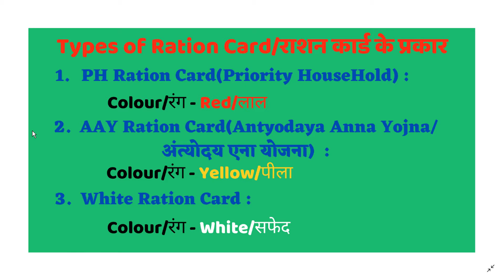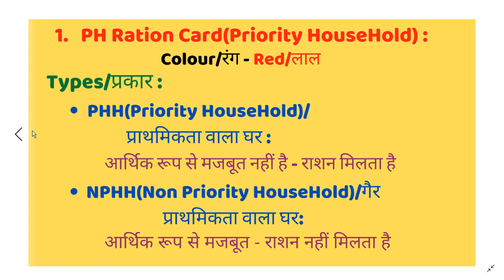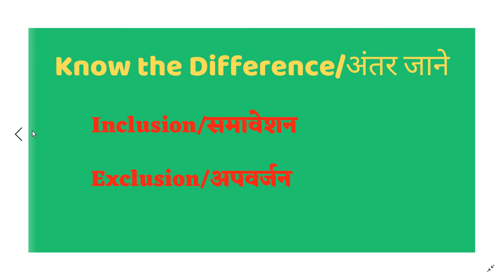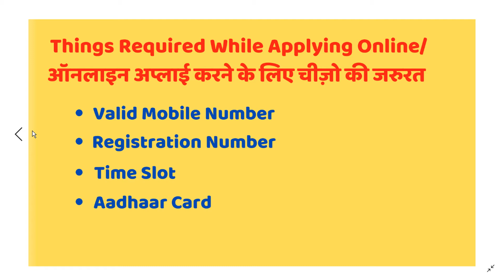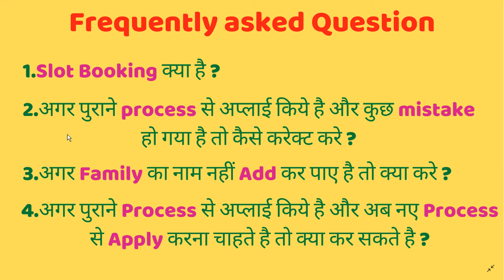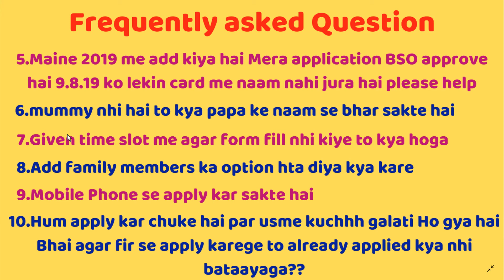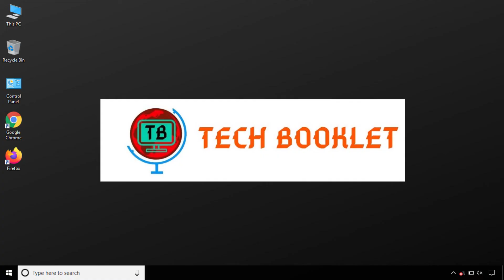Frequently asked question related to Jharkhand Ration Card | Video dekh kar doubt dur kare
How to apply for Ration Card online in Jharkhand new process | राशन कार्ड बनाये नए तरीके से 14/05/20 :

Old process for applying jharkhand ration card

If you belong from Jharkhand and you need a ration card but not getting the proper information then you can watch this video and follow it till the end. After watching this video you will not only be able to apply for ration card of Jharkhand but also you can check the status of your applied ration card.

Agar aap Jharkhand state se belong karte hai aur aapko ek ration card ki jarurat hai par aapko sahi jaankari nhi mil pa rhi hai to aap es video ko ache se pura dekhe. Es video ko dekhkar aap na sirf ration card ke liye apply kar paoge balki aap apne ration card ka banne ka status bhi check kar paoge.

How to use Dual App Feature in Redmi Mobile | Two app in one mobile without rooting it :

How to cast Tenor (10.or) Mobile to laptop | Tenor (10.or) Mobile ko laptop me kaise cast kare :